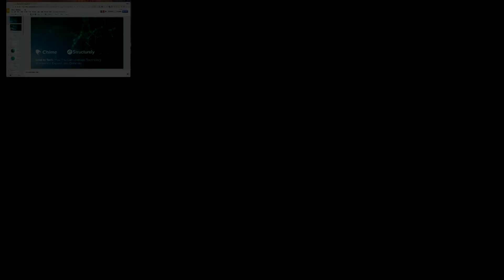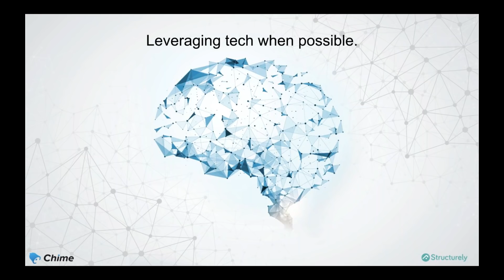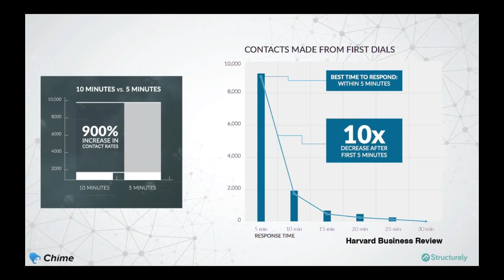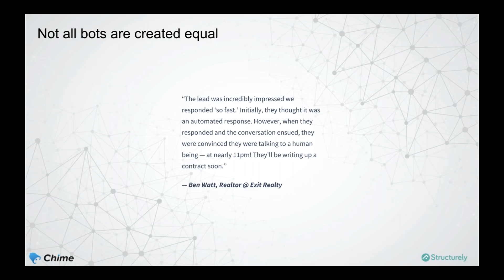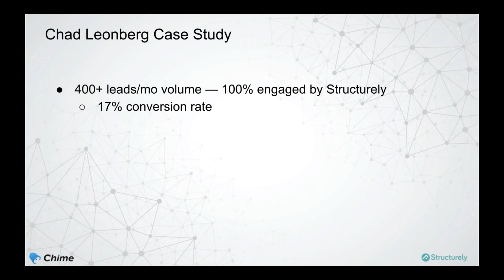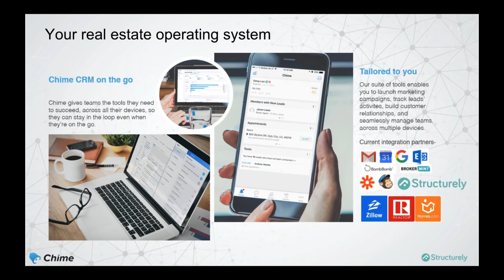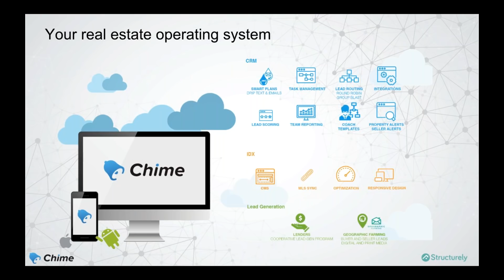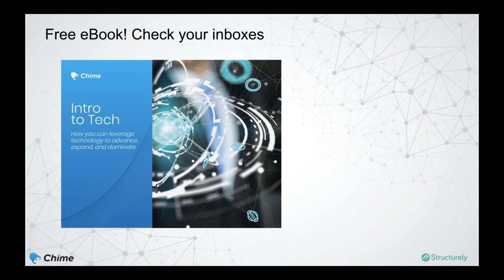How you can leverage technology to advance, expand, and dominate - Structurely and Chime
Technology doesn't have to be scary or overly technical. Understanding the fundamentals of today's and tomorrow's tools — easy-to-use tech like chatbots and an integrated CRM — can attract talent to your team and grow your business.